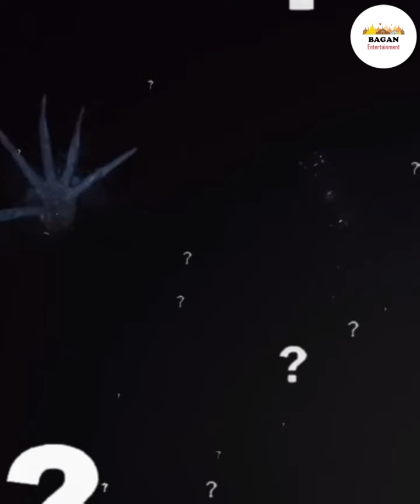ရွံတောထဲကနေတွေ့ရှိခဲ့ရတဲ့ အရာတွေဟာ တစ်လောကလုံးကို ပါးစပ်အဟောင်းသားဖြစ်သွားစေခဲ့တယ်